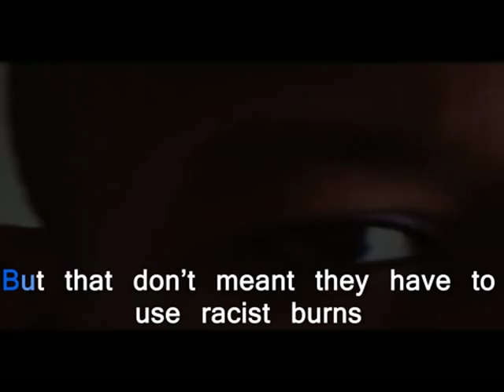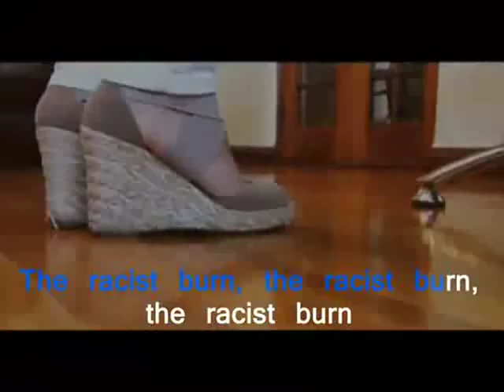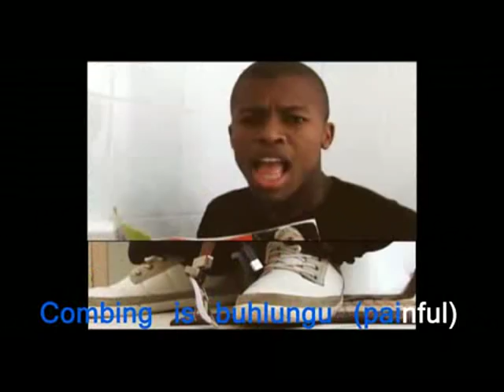The Racist Burn (theracistburn)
One man's response to the racist tweet posted by former FHM model, Jessica Leandra Dos Santos, exactly one year ago. A Vibeshow Entertainment production.